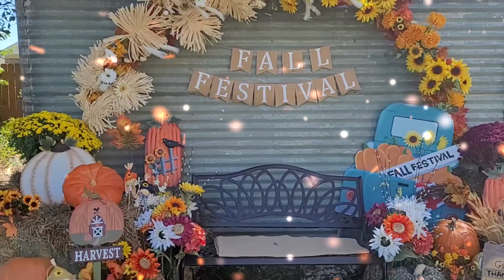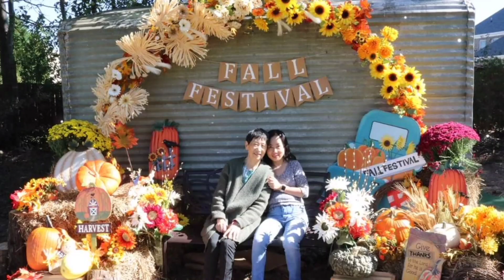USA 51 🥰 FALL FESTIVAL 2023, Roswell Alliance Church/Осенний фестиваль! праздник! 10/7/ 2023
FALL FESTIVAL, Roswell Alliance Church/Осенний фестиваль  - настоящий праздник для всех! 10/7/ 2023